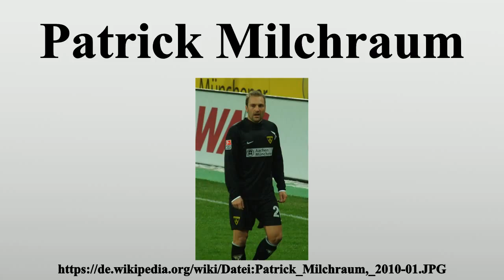Patrick Milchraum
Vielen Dank für Ihre Unterstützung:

Patrick Milchraum (* 26.Mai 1984 in Stuttgart) ist ein deutscher Fußballspieler.

Bild-Copyright-Informationen
Urheber Info: Euku:⇄